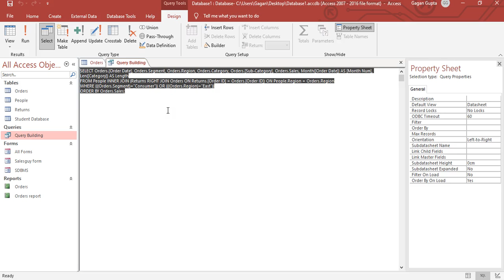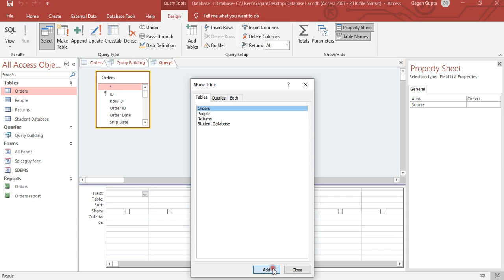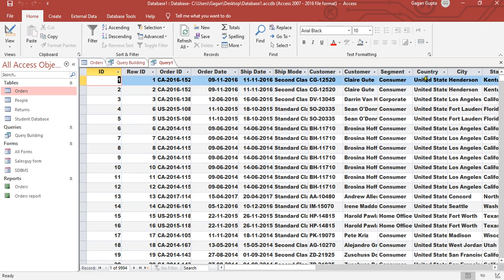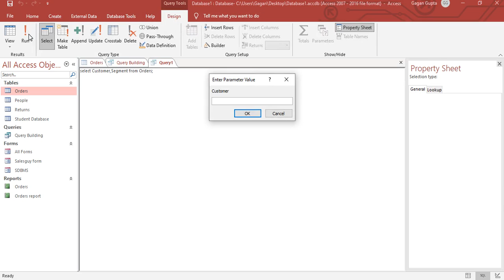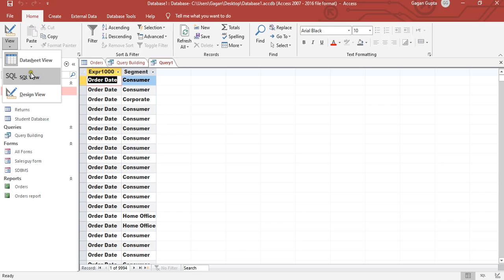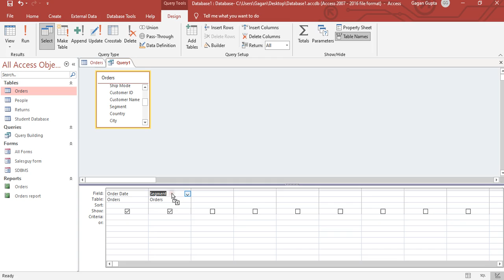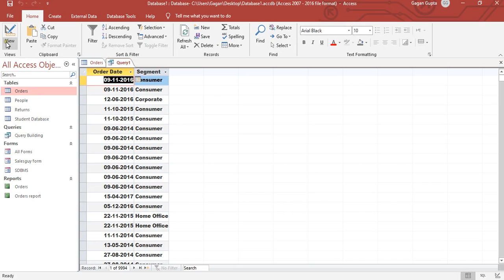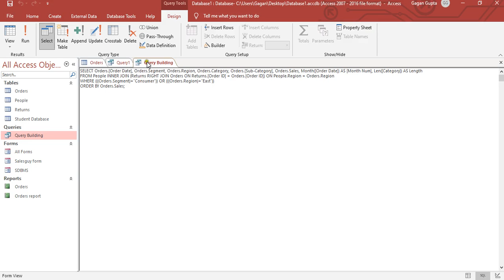Queries in MS Access part 3 | Lecture - 26 | Access Tutorials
MS Access is an application software launched by Microsoft to utilize databases, create apps, and store data in Microsoft Azure SQL and SQL server. Mainly, it offers a graphical user interface for managing the data efficiently than spreadsheets and Microsoft Excel.  It’s also one of the members of the Microsoft 365 suit of application.

Let’s get a brief overview of MS Access, its components, uses, and benefits.

Uses of MS Access
Following are the important uses of it:

* It creates user-friendly front ends

* User can insert data easily in the database of Microsoft Access

* Repetitive tasks can be performed using macros in the MS Access

* Software developers can create web applications easily with the help of this software

* It works best with DB2, Oracle databases, SQL Server and it can support ODBC standards as well

* Users can import and export data to spreadsheet files or word processing files

* MS Access can also be utilized to connect directly with data stored in Microsoft Excel, XML, HTML, dBase, Outlook, Text, Oracle, MySQL, Postgre SQL, Paradox, and Microsoft SQL server

MS Access Main Components
Following are the main components of MS access:

Tables

Tables are one of the important components of MS Access software. It is used for storing information or data in the form of columns, and rows.

Relationships

Relationships are the connections or links which got formed between either one or more tables in a database. It has four types namely-

* One to one relationship

* One to many relationships

* Many to one relationship

* Many to many relationships

Queries are basically commands that are used to get back the information or data from the database. It also enables users to insert data in the MS Access databases.

Forms

Forms are components or objects that allow users to enter the data in the table through an interface. Users can display data easily.

Reports

When data got inserted by the user into the database, they can view the data in an organized manner via running the reports. However, reports can’t be edited, unlike forms.

Macros

Macros are used for operating repetitive tasks and forms in the Microsoft Access database. It enables you to add functionalities to control, forms, and reports.

Modules

Modules are used for operating the automated routine and user-defined functions written in VBA. Users can use modules in the MS Access database from anywhere.

Benefits of Using MS Access
Microsoft Access offers a lot of advantages for user convenience which is stated below-

* Users can create a database in less time easily

* Users can do comprehensive programming

* New options and features are available and the revised revision of MS Access will bring additional options and features

* It can be installed easily

* Datasets can be easily imported or exported

* Graphical user interface made it understandable for the user

Limitations of MS Access
* A better database system is available for confidential data

* Too many people can’t use the same database simultaneously and it affects the efficiency and speed

* The same database could be difficult to operate using different OS